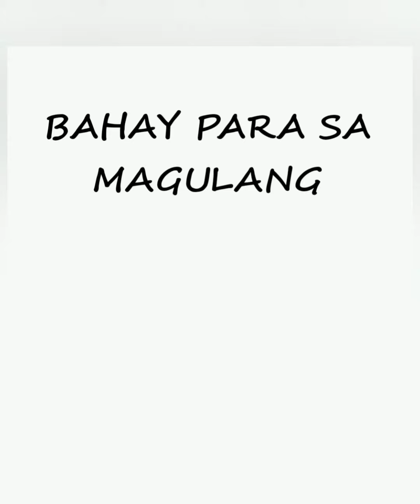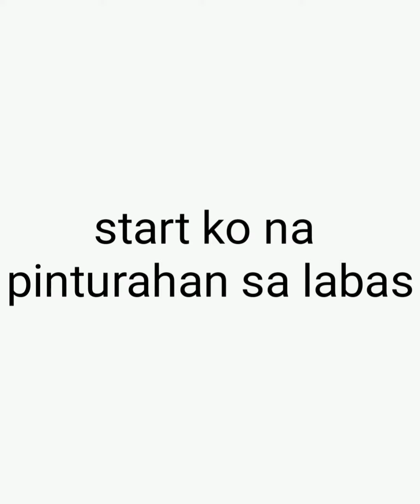For my parents happiness ( pasilip lng) (part 1)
Kadalasan sa mga anak nag papagawa nang bahay pra sa magulng..kahit bahay lng ipagawa mo masaya na sila.

Isa sa pangarap nng aking magulang ang magkaroon ng magandang bahay kaya aq nag decide mag abroad pra dito...bumalik ulit aq pra matapos ko ang dream house nila..